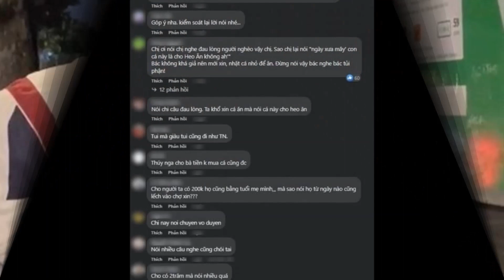DANH HÀI THÚY NGA LÊN TIẾNG'' VỀ LỜI NÓI VỚI BÀ CỤ NHẶT CÁ: KHẲNG ĐỊNH KHÔNG ÁC Ý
# thuynga  # danhhaithuynga  # tinshowbiz

Tin Showbiz là kênh tổng hợp các tin tức, sự kiện hot nhất trong ngày.
Các bạn hãy bấm nút "Đăng ký" để không bỏ lỡ qua các tin tức mới nhất của chúng tôi.